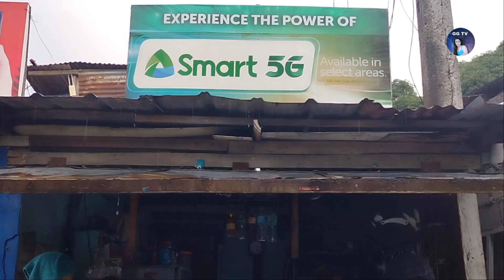lumpiang sariwa,guto,mami, lumpiang togue super yummy 😋/ malagasang 1-B imus cavite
dito ako napa wow sa superyummy lumpiangsariwa mami lumpiangtogue guto try ninyo dito kumain promise hindi# kayo#magsisi#sa#40pesos.